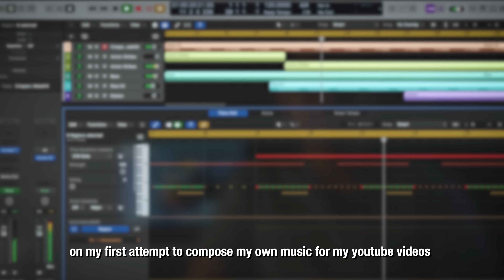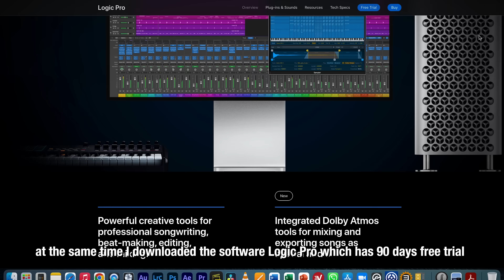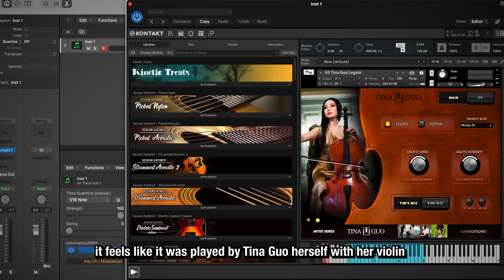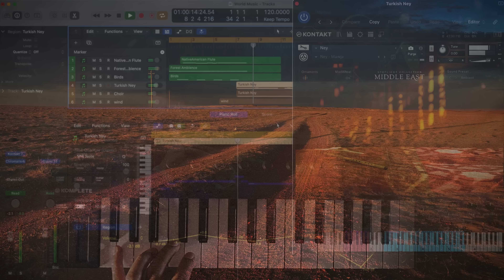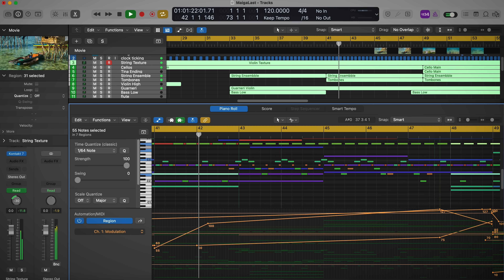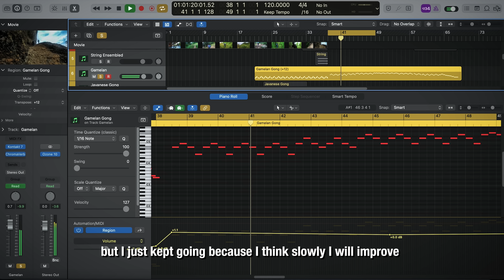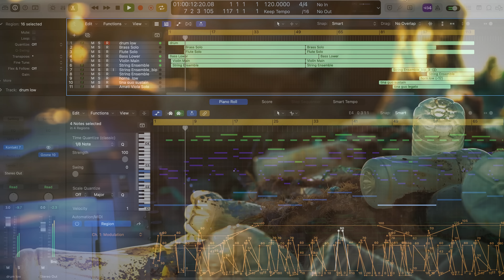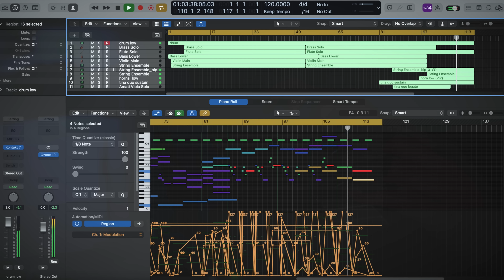Aku Cuba Buat Muzik Sendiri Untuk Youtube Videos Aku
My first attempt to create my own music track for my youtube videos. I love the experience and I think I really enjoy making music. I have no musical background and can't play a single musical instrument but its always not too late to learn. I used Logic Pro to create my music